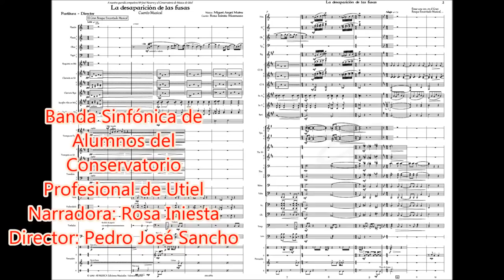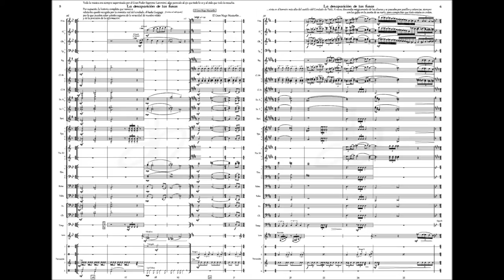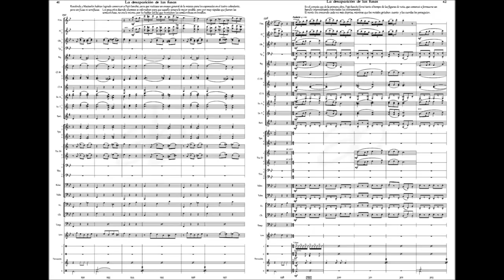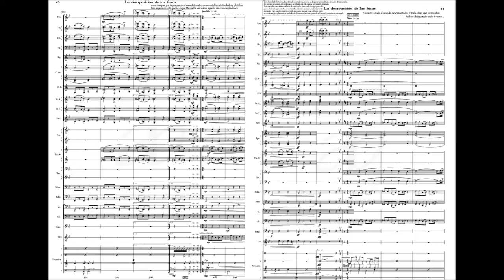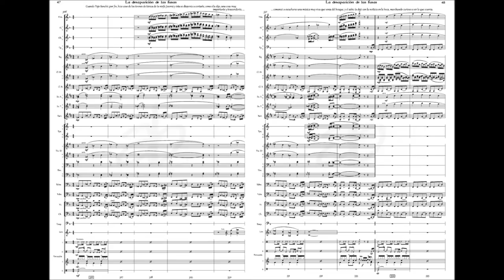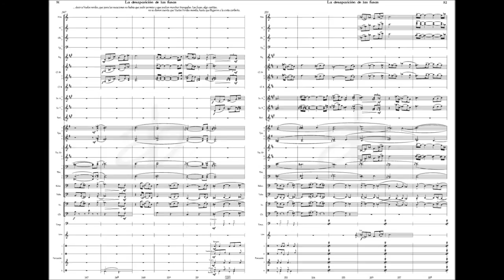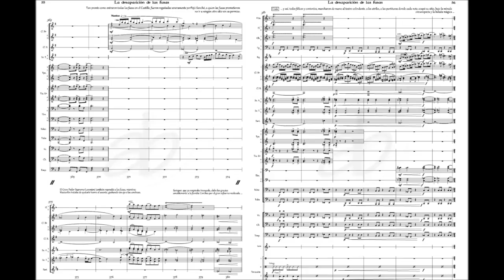LA DESAPARICIÓN DE LAS FUSAS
· Cuento musical de Rosa Iniesta y Miguel Angel Mateu ·
Banda sinfónica de alumnos del conservatorio profesional de Utiel ·
Narradora: Rosa Iniesta · Director: Pedro José Sancho